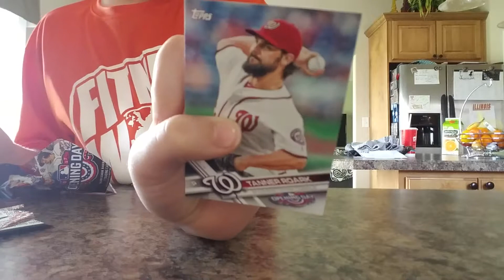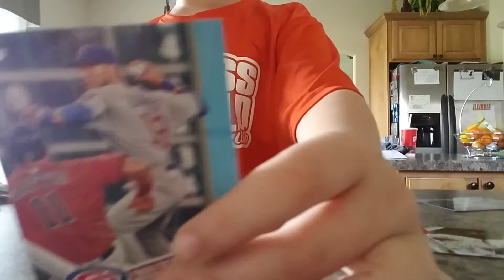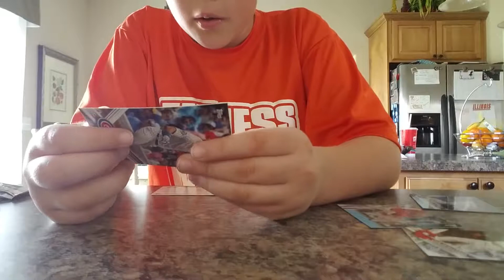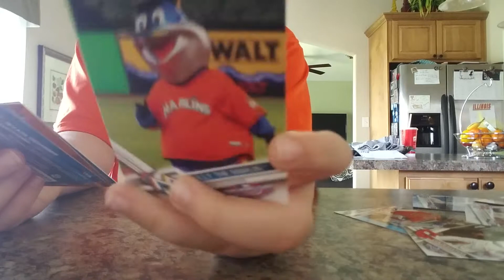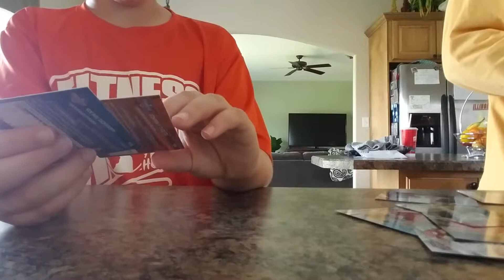Opening 3 packs of baseball cards